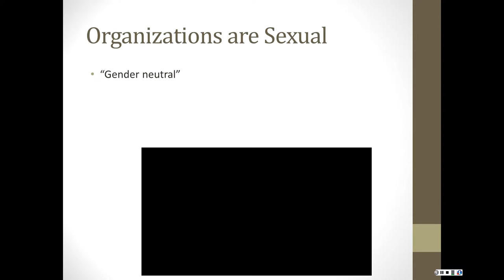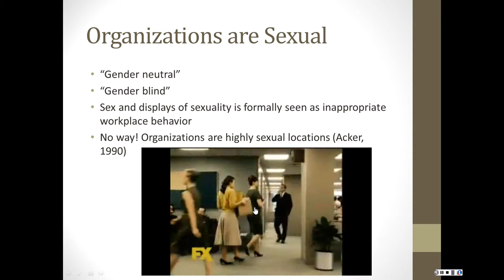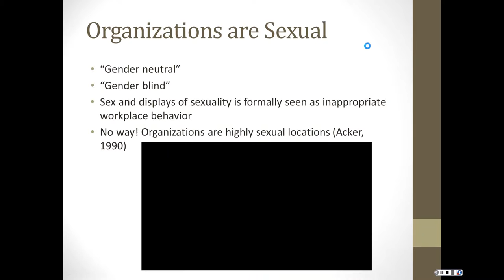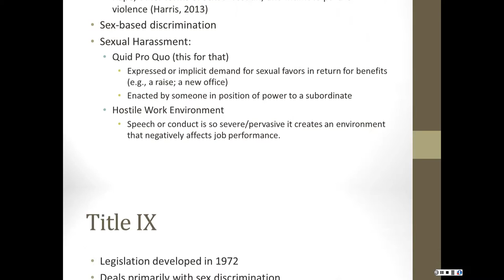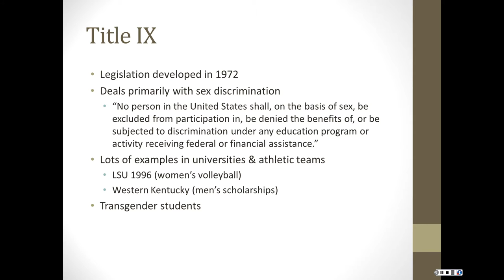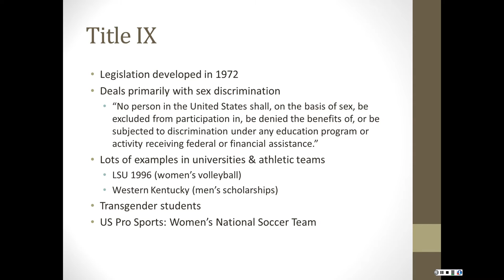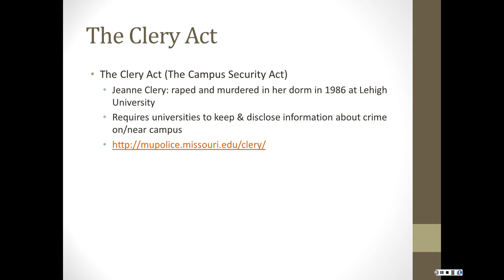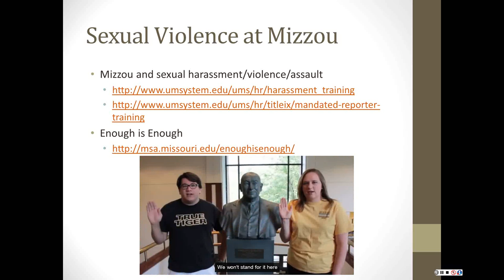Week 12, Lecture 1: Sexual Harassment at Work